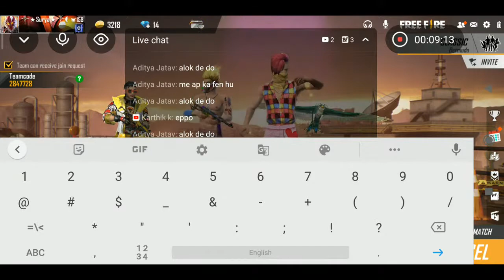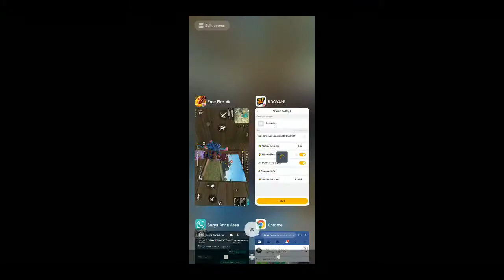💎WATCH 30 MIN AND WIN DIAMOND || MAY BE 18+ || DAYNIGHTGAMERZ ON LIVE💎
Free Entry

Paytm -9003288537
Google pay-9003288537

For more update join to our Links.